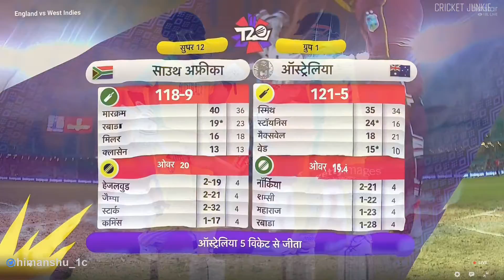Match Review - Australia Vs South Africa Highlights | T20 World Cup 2021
Australia began their Super 12 campaign with a five-wicket win over South Africa in ICC Men's T20 World Cup 2021

Credits / Resources
images:-